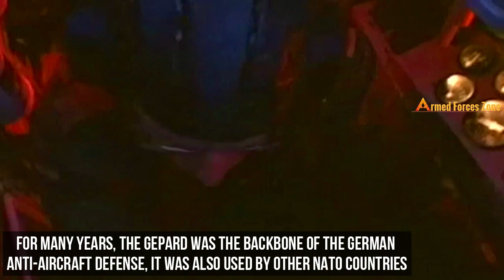How Powerful is Ukrainian GEPARD Anti Aircraft Tanks received from Germany?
Ukraine received three Gepard Anti aircraft systems from Germany.
Gepard flakpanzer is a heavily armored, autonomous and mobile air defense system based on the chassis of the Leopard main battle tank.
For many years, the Gepard was the backbone of the German anti-aircraft defense, it was also used by other NATO countries.
In total, Germany will supply 50 Gepard Anti-aircraft tanks to Ukraine & they will certainly be useful in the fight against the Russian aggressor.